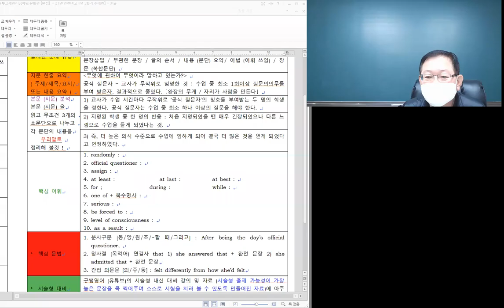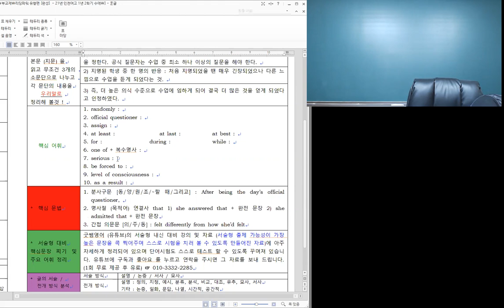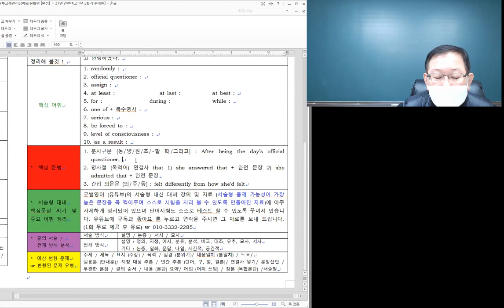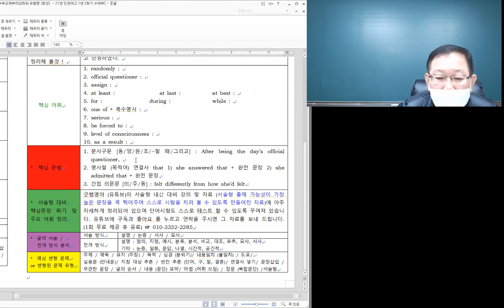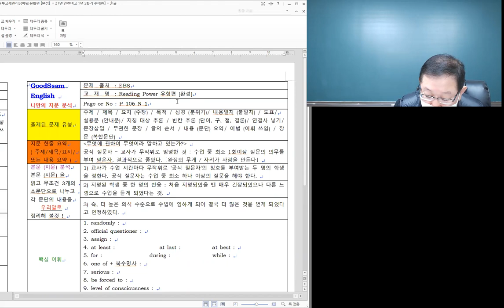부교재 리딩파워 유형편 [완성] p 106 N 1